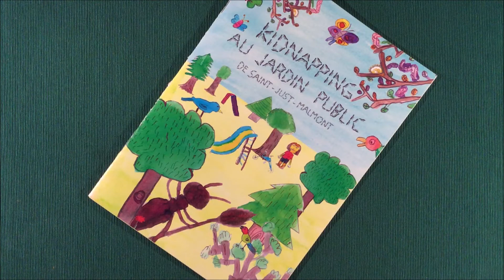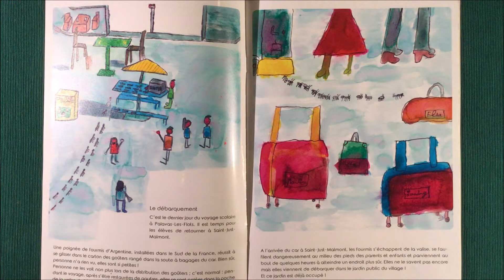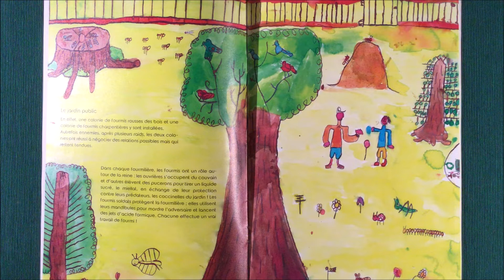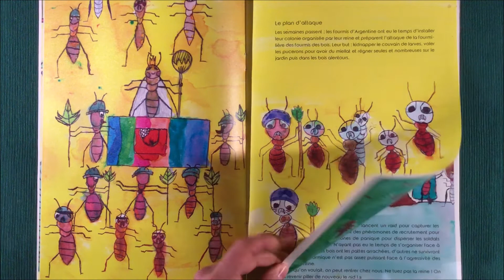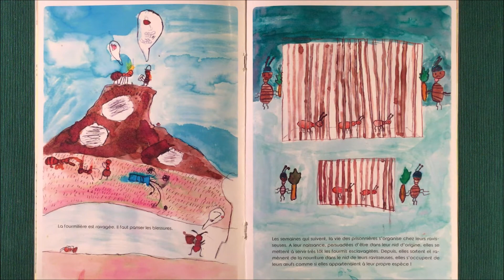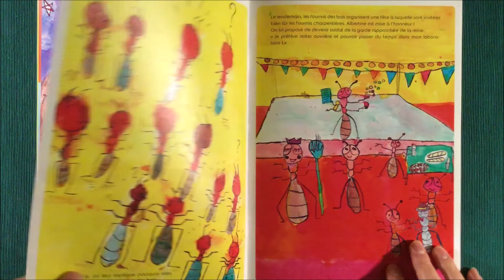Kidnapping au jardin public de Saint-Just-Malmont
Antho, le pro de la vidéo est à l'Abbaye de La-Séauve-sur-Semène  siège de la Communauté de Communes Loire Semène), il vous présente une nouvelle histoire...